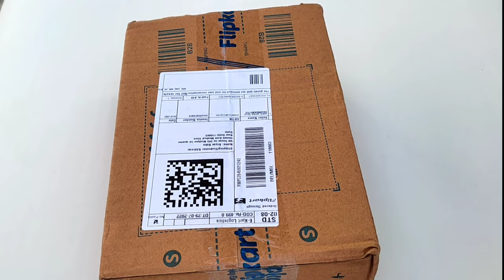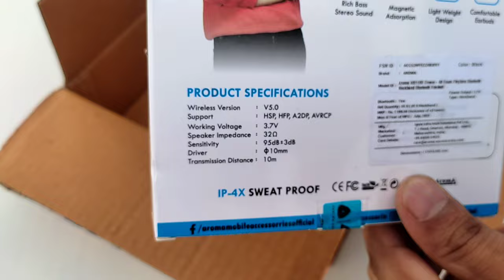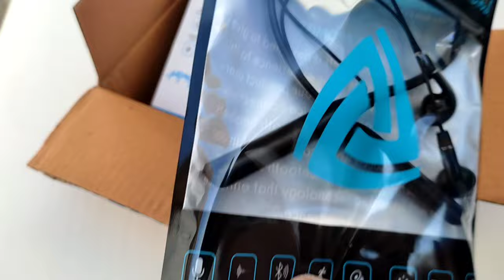Aroma NB119D Dream Black, Inthe Ear | सबसे सस्ता ब्लूटूथ | neckband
Aroma NB119D Dream - 48 Hours Playtime Bluetooth Neckband Bluetooth Headset (Black, Inthe Ear)